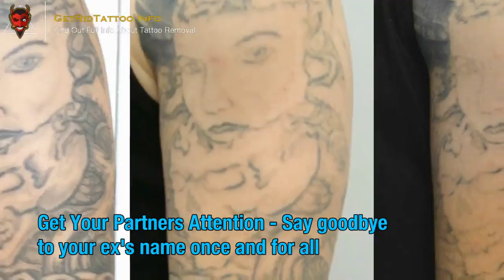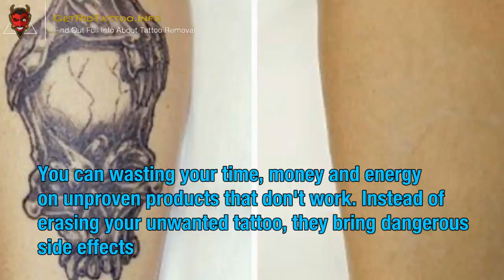Getting A Tattoo Removed – All you must to know about tattoo remove.